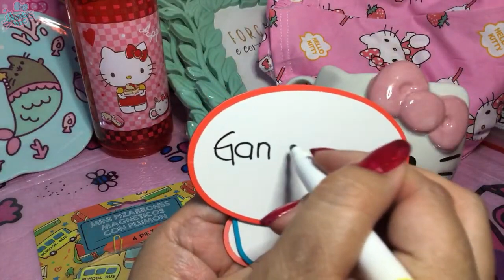COMPRAS ACUMULADAS MAYO-JUNIO 2024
NUEVA COLECCIOON DE FRESA Y PUSHEN compritas acumuladas 😁  Mayo-Junio 2024

HELLO This is a small part of my hello kitty collection, I hope you like it. Xoxo
Facebook💙WendyBonitaMC
Instagram 🎀 WendybonitaMC
Flickr💚 WendyBonitaMC